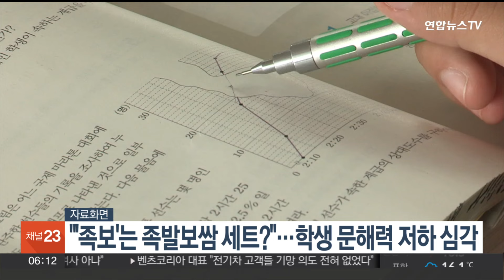"'족보'는 족발보쌈 세트?"…학생 문해력 저하 심각 / 연합뉴스TV (YonhapnewsTV)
"'족보'는 족발보쌈 세트?"…학생 문해력 저하 심각

교사 10명 중 9명은 학생들의 문해력이 과거에 비해 저하됐다고 느끼는 것으로 나타났습니다.

한국교원단체총연합회는 전국 초·중·고교 교원 5천여명을 설문한 결과와 함께 '족보'는 족발보쌈 세트, 금일은 금요일로 알아듣는 학생이 있다는 등의 사례를 함께 발표했습니다.

교총은 학생 5명 중 1명은 누군가의 도움 없이 교과서를 이해하지 못한다는 답변도 다수 있었다고 덧붙였습니다.

학생 문해력 저하의 원인을 묻는 문항에는 스마트폰이나 게임 등 디지털 매체의 과도한 사용이라는 답변이 36.5%로 1위를 차지했고, 독서 부족 등이 그 뒤를 이었습니다.